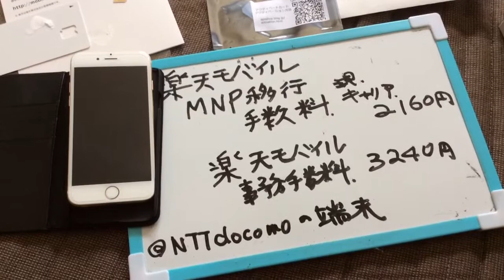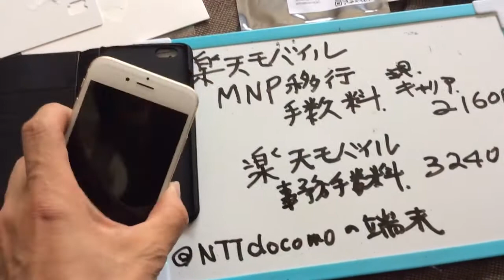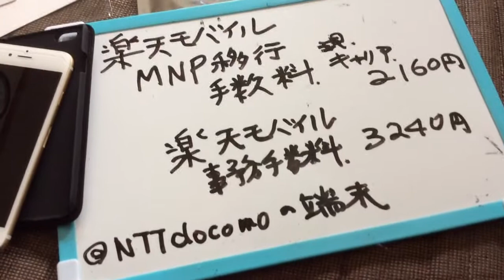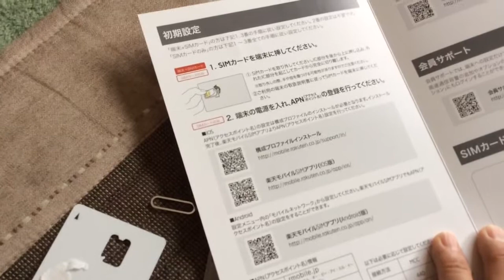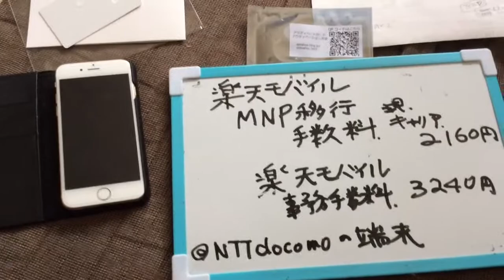楽天モバイル契約までの流れMNP発行から使えるまで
楽天モバイル格安SIMを検討している方へ。不安なところもあると思ったので、私なりに手順、契約までの流れを簡単に動画作成してみました。現キャリアの解約。MNP予約番号発行方法からSIMカード到着までの流れを少しでも理解して頂ければ幸いです。契約前に準備しておかなければならないもの。手数料金額まで記載しています。最後までありがとうございます。